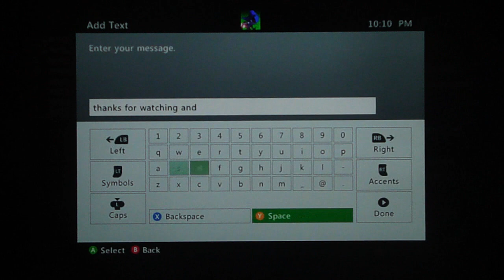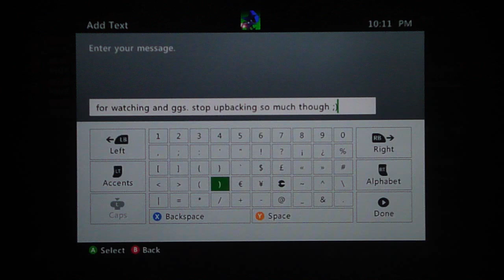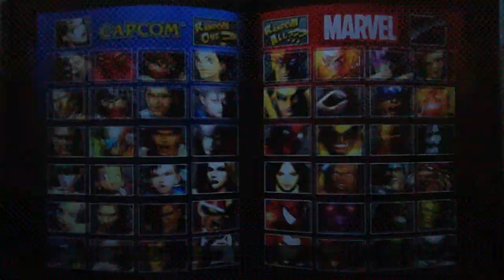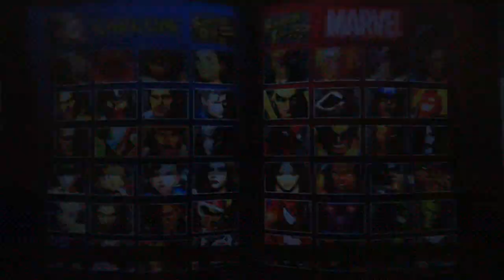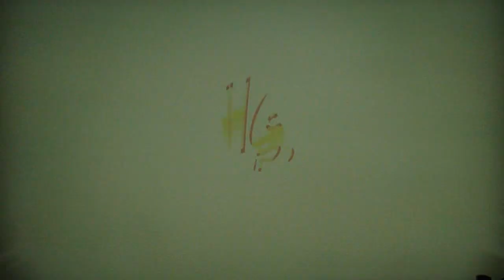UMvC3 - I so scrubby